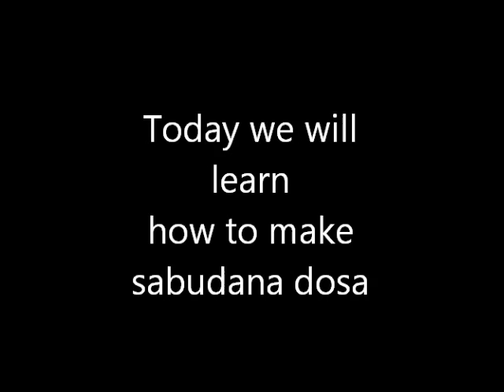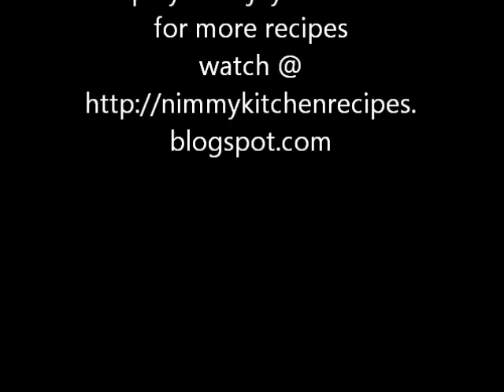sabudana/sago dosa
sago is good for health..it will reduce  heat  from body...